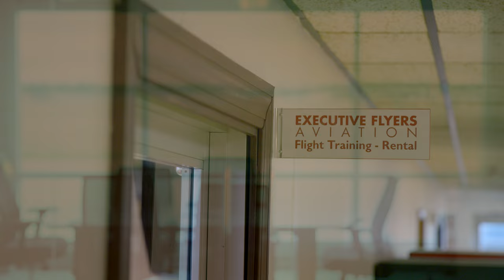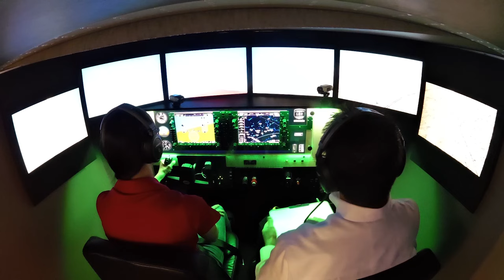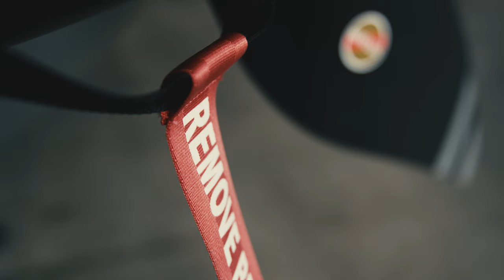Getting Upset at 5000 Feet - Winging It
Britt flies with air show pilot, Michael Goulian, to learn a bit about upset recovery, unusual attitudes and aerobatic flying.

Winging It follows Brittney Miculka as she travels to ten locations across the country to learn new piloting techniques, sharpen her flying skills, and explore the unique corners of aviation. A new episode will be released every two weeks, culminating at the Pilot Proficiency Center at EAA’s AirVenture in Oshkosh, WI.

Get the latest updates on Brittney's adventure by visiting and on social media by following Redbird Flight and the hashtag RoadToOsh.